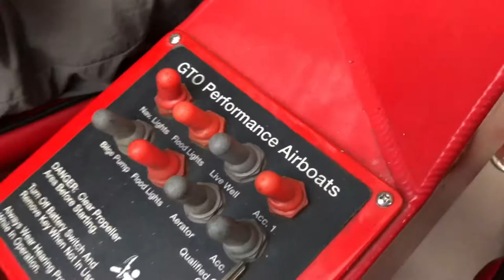Airboating The Intercoastal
Airboat in the Inter-coastal waterway? Are you Crazy?!  My friends said I would sink my boat!